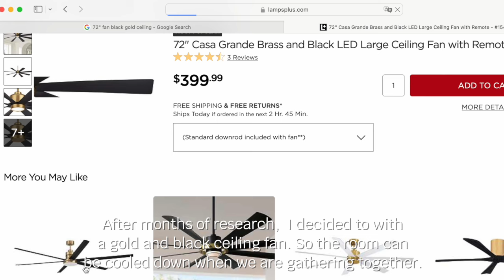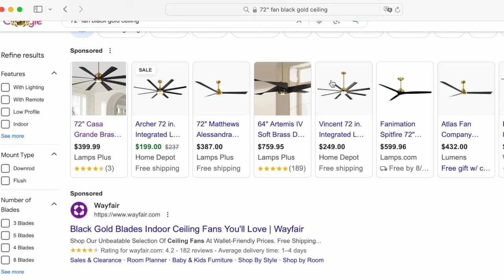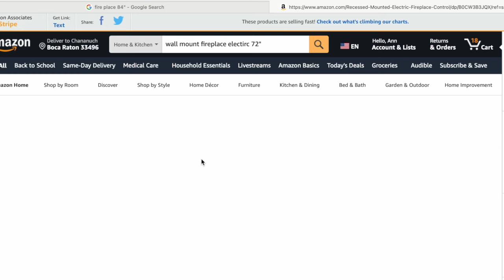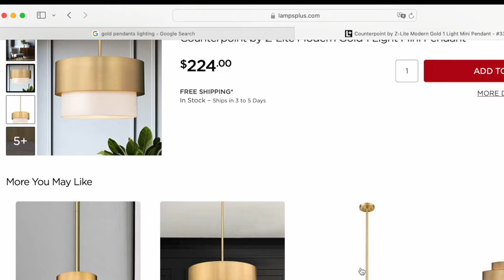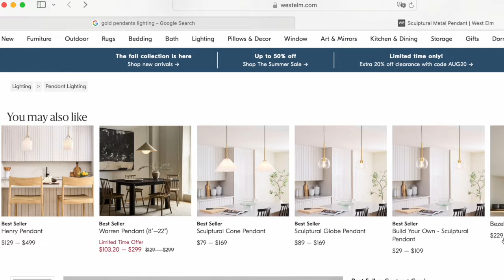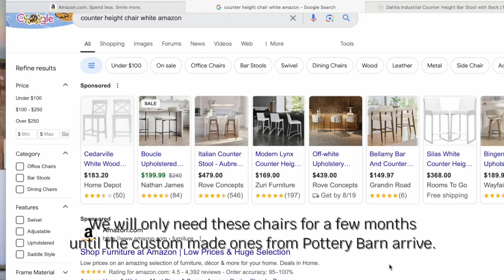Kitchen and Family Room I How I Used Positive Mindset To Decorate My Home | Mom Motivational Video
Hi,
Welcome to @GrowingJoyWithAnnPodaras . In this video, I am sharing with you my journey for transforming my living room and kitchen into a family space that is inviting and welcoming to all.

Because at the end of the day, it is not the items that make up the home. But it is the people who make the house a home.

Chapter
0:00 Intro
0:16 My family room on the first day of moving
0:30 My family room on the 2nd day of moving
0:35 Inspirations for my family room
2:32 My family room now
3:35 My kitchen on the first day of moving
4:22 My inspiration for pendant lights
5:37 My kitchen after the lights were installed
6:03 My Kitchen before furniture
6:15 My search for furniture
6:49 Assembling furniture
8:00 My kitchen afterward
8:19 Taking a break from home decors and spending the afternoon by the beach

✅  About Me:

I am a Thai-born American and a mother of three children. And together, my family and I embark on a journey of TOGETHERNESS TO GROW JOY.

But it was not easy. So I created “Growing Joy with Ann Podaras" videos to remind me and share with the world of my discovery that "Happiness can be created from anywhere and anything, either at home or outside."

Let’s GROW JOY TOGETHER.

Ann Podaras

© Growing Joy with Ann Podaras